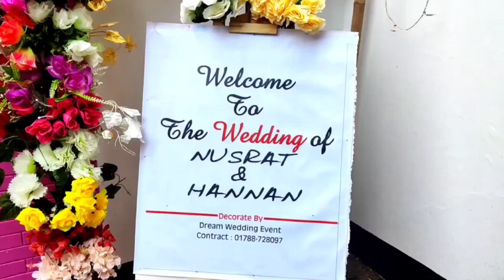জুলির বিয়েতে খুব খানাদানা করলাম || Beautiful Couple || TASLIMA HRIDOY VLOG